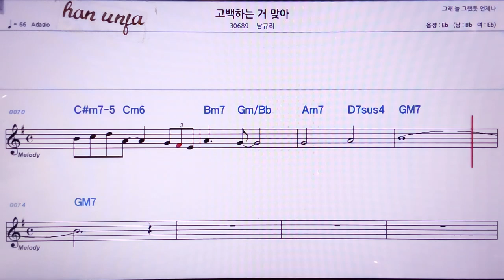💖고백 하는거 맞아/남규리 👍MR,노래방, 악보, 코드,Karaoke With Sheet Music